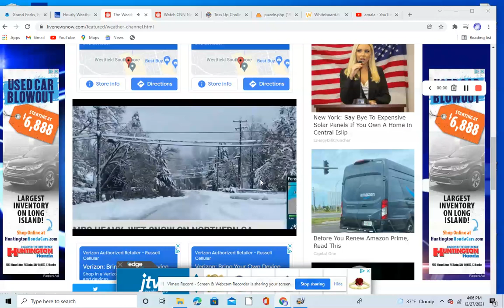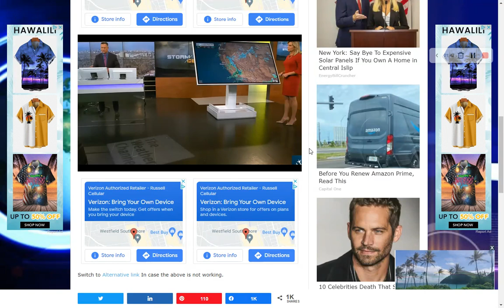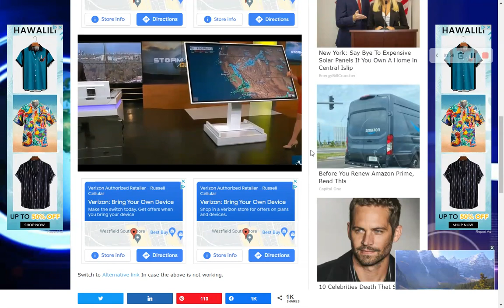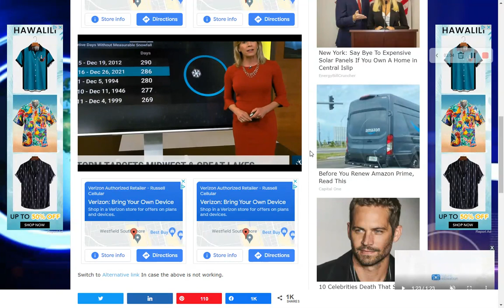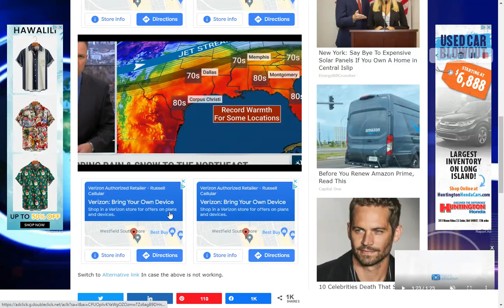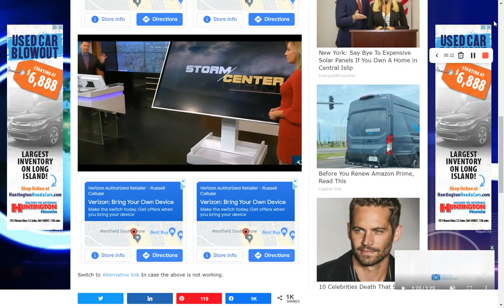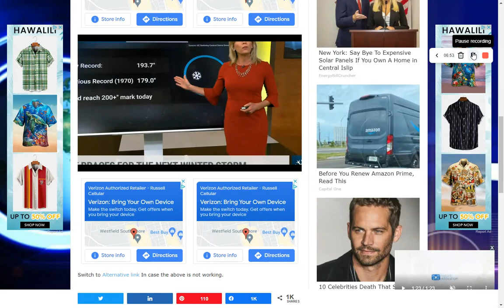Storm Center 12/27/21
sorry screen so big...